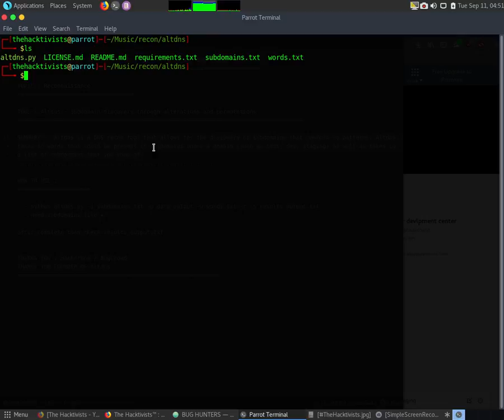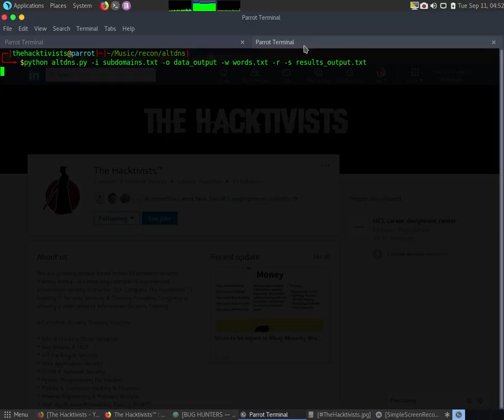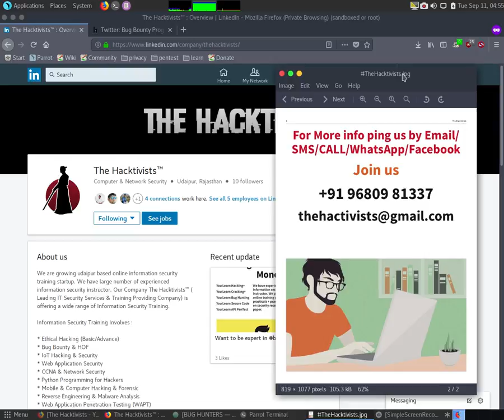Recon : Altdns Subdomain discovery through alterations and permutations Dns Discovery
ALL VIDOES OF BUG BOUNTY FORUM TOOLS DEDICATED TO ALL BUG BOUNTY HUNTERS

TOOL : Altdns - Subdomain discovery through alterations and permutations

SUMMARY :  Altdns is a DNS recon tool that allows for the discovery of subdomains that conform to patterns. Altdns takes in words that could be present in subdomains under a domain (such as test, dev, staging) as well as takes in a list of subdomains that you know of.

  - python altdns.py -i subdomains.txt -o data_output -w words.txt -r -s results_output.txt
  - need subdomains file +

it will take time
after complete than check results_output.txt

THANKS YOU : HackerOne / BugCrowd
THANKS YOU FOUNDER OF Altdns